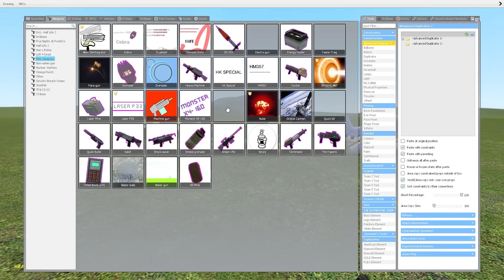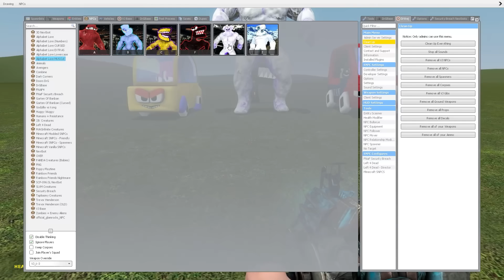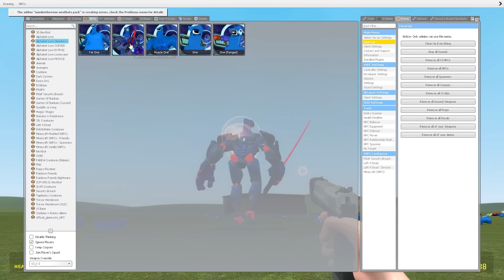ALPHABET LORE AND LOWERCASE ALPHABET LORE VS NIGHTMARE ALPHABET LORE In Garry's Mod!